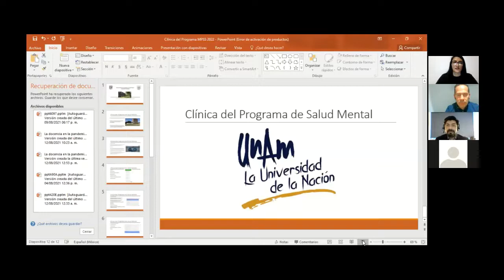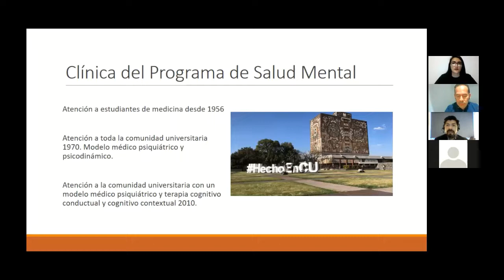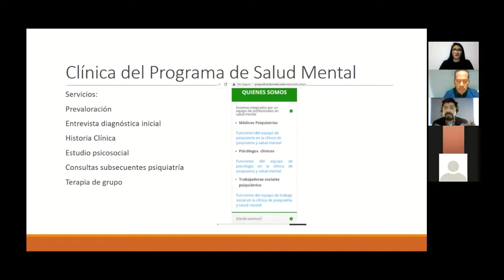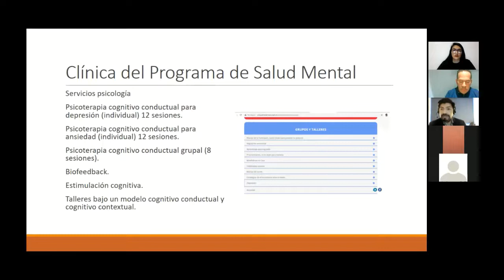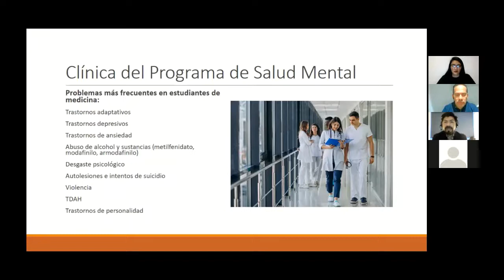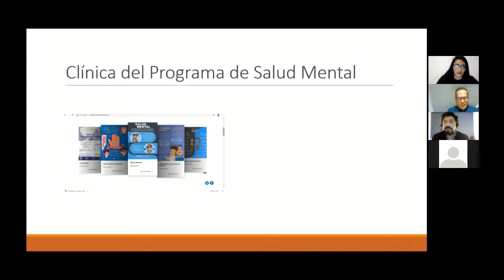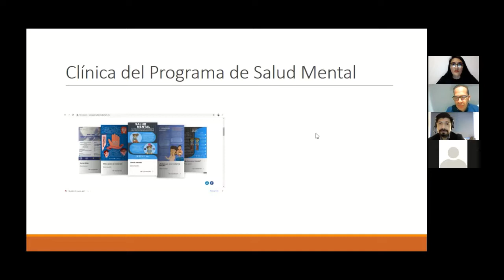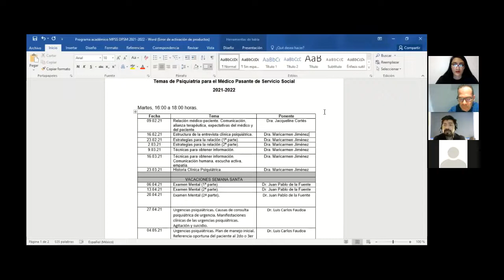2022 Departamento de Psiquiatria y Salud Mental Facultad de Medicina, UNAM